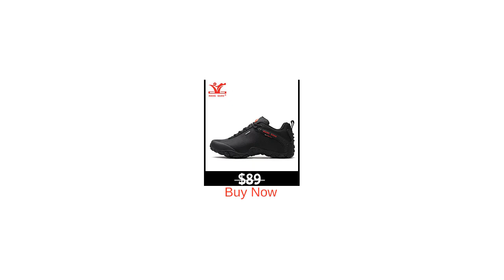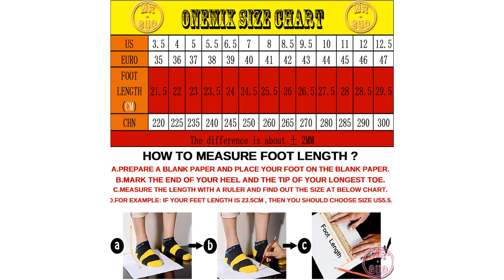top 5 лучших кроссовок в 2020 году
Max Man Running Shoes For Men Nice Trend Run Athletic Trail Trainers Black Zapatillas Sports Cushion Outdoor Walking Sneakers 7

Men Shoes Casual Shoes Men Fashions Male Mesh Shoes Men Sneakers Big Size Zapatillas Hombre Blue 2019 New sport Blade Shoes

New 2019 Men Running Shoes Breathable Outdoor Sports Shoes Lightweight Sneakers for Women Comfortable Athletic Training Footwear

ONEMIX 2020 Men Running Shoes For Women Mesh Knit Trainers Designer Trends Tennis Sports Outdoor Travel Trail Walking Sneakers

Li-Ning Men BASIC RACING SHOES Running Shoes Light Weight Marathon LiNing li ning Breathable Sport Shoes Sneakers ARBP037 XYP908

+ Good luck!